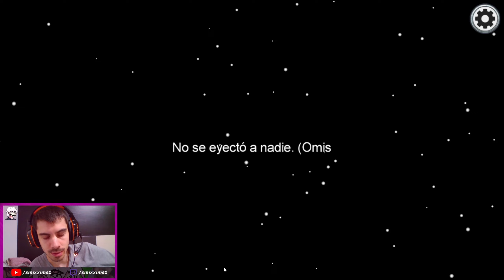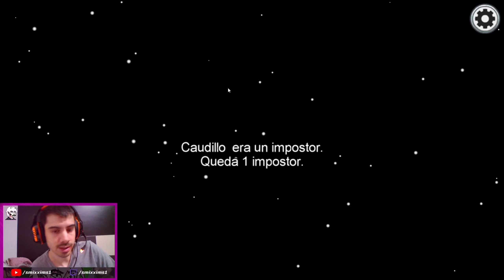AMONG US NINJA MOD DESCARGAR skins para PC 3.5s | RAPIDO y FACIL 👍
Mod de Ninjas en Among us creado por TOBY RD donde nos cambia la Skin principal del personaje. Espero que les guste. Vean el video para saber como se ve.

¡SÍGUEME!

DONACIONES
Si os gusta mi contenido , podéis ayudarme a seguir subiendo.

Mis nombres de Usuario:
J0nathans1
SMIXXIMS1
SMIX XIMS
SMIX JONA

Puedes Buscar?